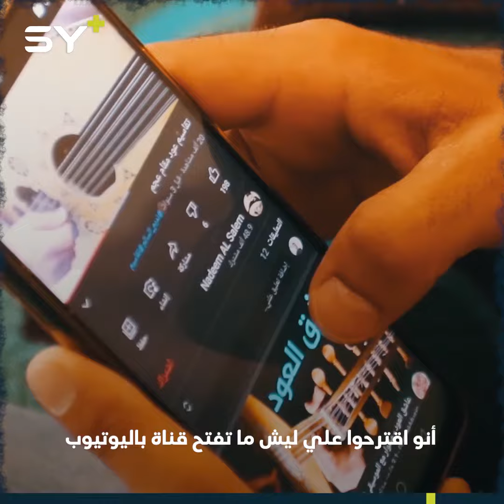بجهود ذاتية.. منذر من الحسكة يسعى لتطوير موهبته في الغناء ويبدأ من قناة يوتيوب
🎥 فيلد لينز